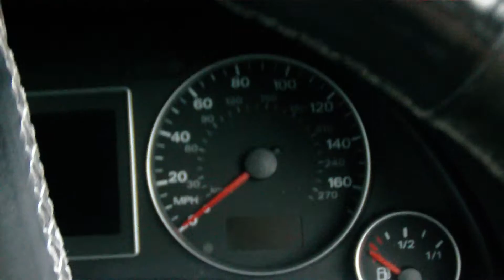Pug 2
betty and dapny